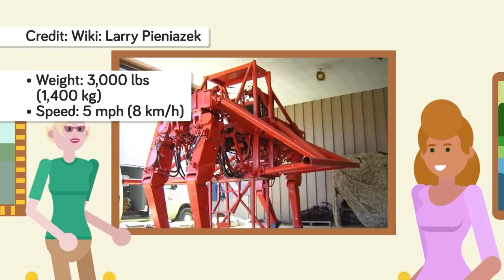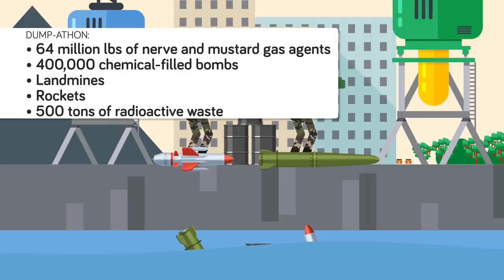50 Insane US Army Facts You Did Not Know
The US Army has a deep history and many of it's secrets are kept under lock and key, but in today's video we're going to share 50 insane Army facts you never knew! Don't miss some of the craziest events in history happening right on US soil, but kept so hidden by the Army and military you would never know of it's existence, until now!